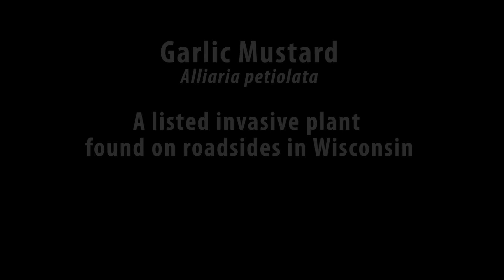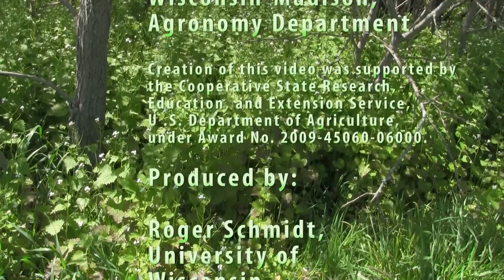Garlic Mustard, identification of the Wisconsin Invasive Species Alliaria petiolata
This is part of a series of videos providing key characteristics for the identification of invasive plants listed in Wisconsin's invasive species administrative rule NR 40. These videos are produced by Dr. Mark Renz of the University of Wisconsin-Madison. For more information on invasive plants and invasive plant management in Wisconsin